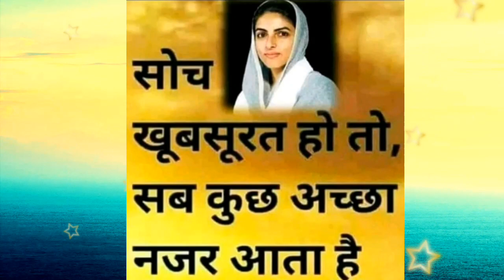मेरे 500 रुपए || nirankari sakhi || Anmol Saakhiyan